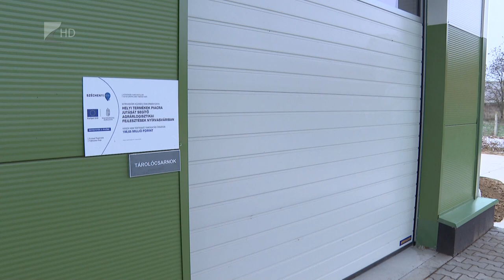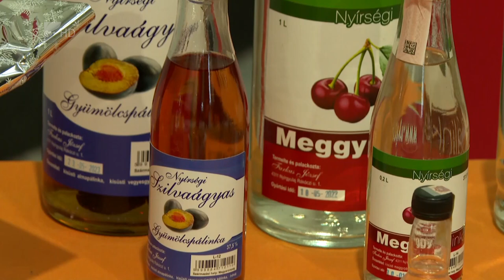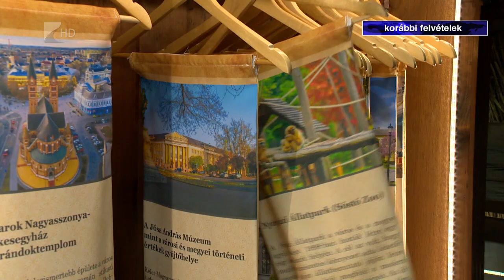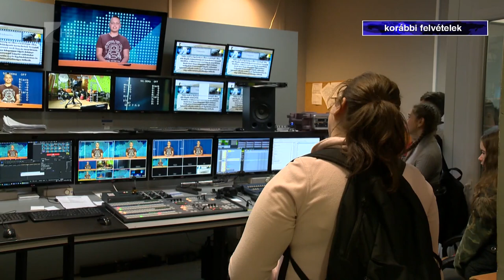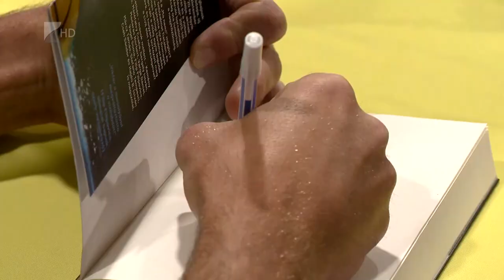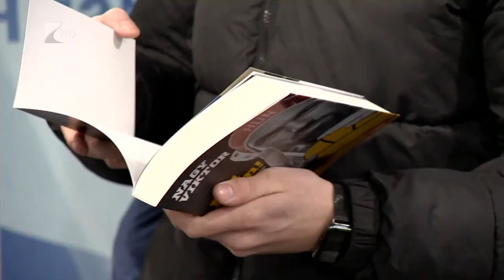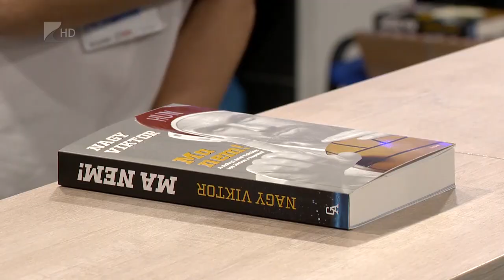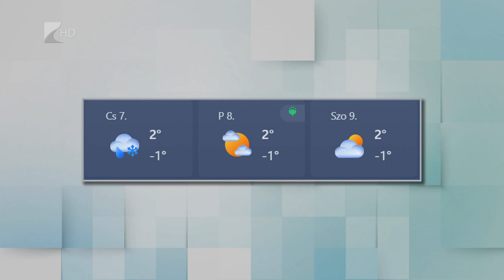Híradó - 2023.12.05. Kölcsey TV